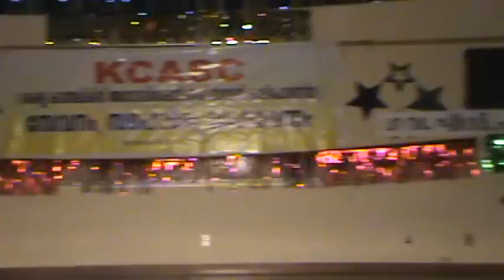KCASC New Year 2012 - Glendale Group Dance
performers - Rosemary, Merin, Ashita, Allen, Nikitha and Keerthana